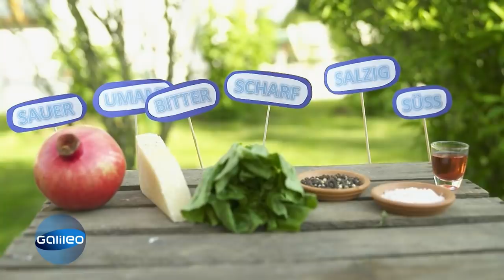Grillen wie ein Sternekoch! So gelingt ein 4-Sterne-Menü vom Grill | Galileo | ProSieben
Eine würzige Kürbissuppe, gefüllte Auberginen, Spätzle mit Soße und zum krönenden Abschluss gegrillte Birnen mit Schokosoße: Dieses 4-Sterne-Menü bereiten Matthias Fiedler und Food-Blogger Manuel auf dem Grill zu. Wie es funktioniert, zeigen wir im Video.